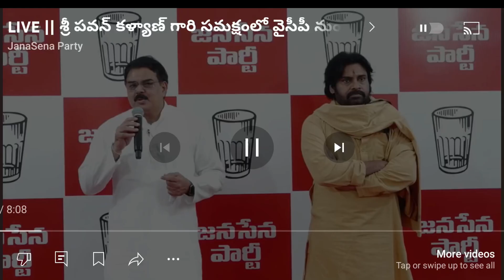వైసిపి పార్టీ నుండి జనసేన పార్టీలోకి భారీగా చేరికలు..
జనసేన మరియు డిప్యూటీ సీఎం పవన్ కళ్యాణ్
వైయస్సార్ కాంగ్రెస్ పార్టీ ఎమ్మెల్యేలు నాయకులు జనసేన పార్టీలో ఈరోజు పవన్ కళ్యాణ్ సమక్షంలో  భారీగా చేరికలు ...